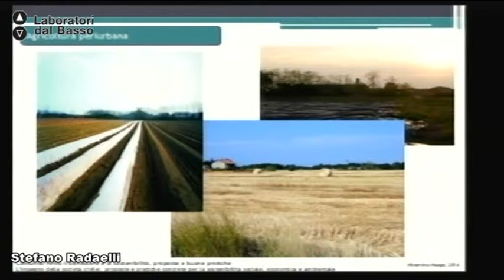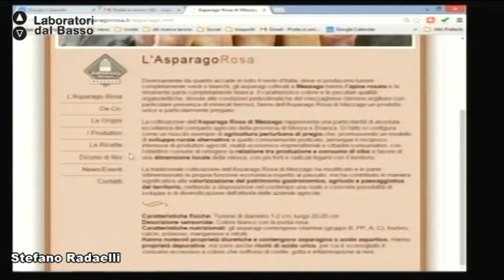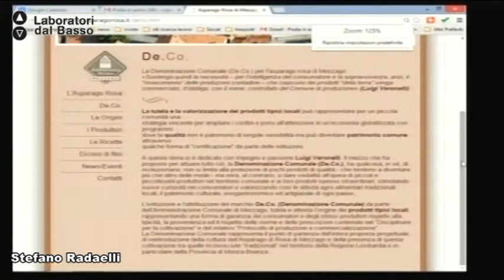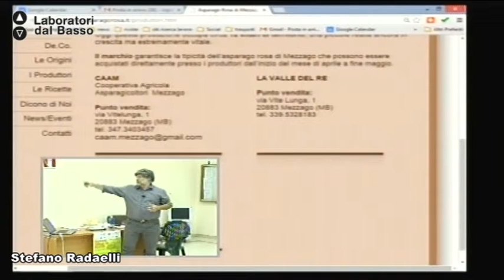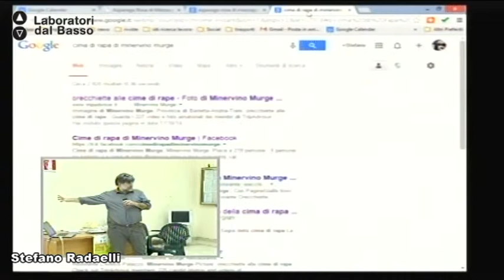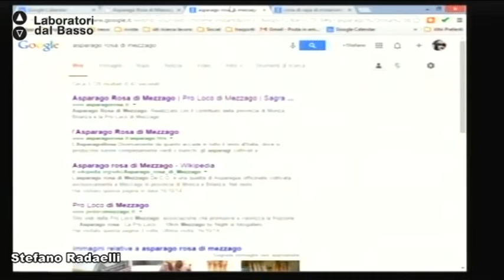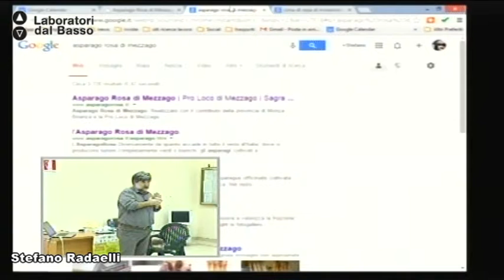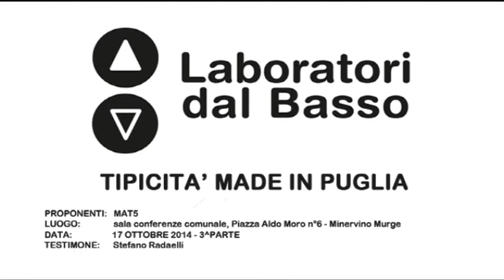Ldb TipicitàMadeInPuglia_01 (parte 5) Radaelli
LdB Tipicità Made In Puglia
Lezione 01 (parte 5): I processi di sviluppo che hanno contraddistinto la promozione e la rinascita dell’ Asparago rosa di Mezzago.
Docente: Stefano Radaelli
Contenuti: L’esperienza della "Cooperativa agricola asparagicoltori Mezzago"

Luogo: Sala Conferenze Comunale - Minervino Murge
Proponenti: Mat5